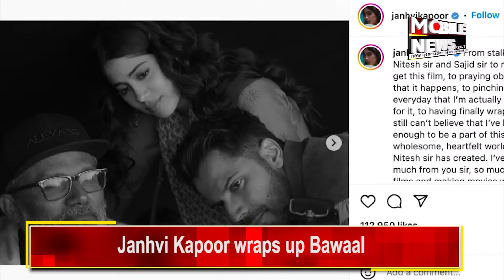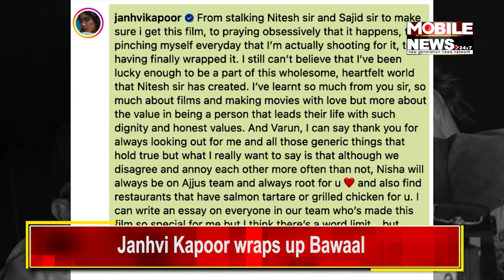Janhvi Kapoor wraps up Bawaal | Mobile News 24x7